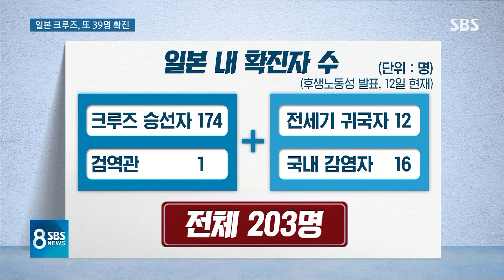일본 크루즈 확진, 현재까지 174명…"해상 격리 언제까지" / SBS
코로나19 집단 감염이 발생한 일본 크루즈선에선 39명이 추가로 확진 판정을 받았습니다. 크루즈선 안에서 검역 활동을 하던 검역관도 감염됐는데, 남은 승객들은 앞으로도 1주일을 더 격리돼 있어야 하는 상황입니다.
요코하마에서 유성재 특파원입니다.